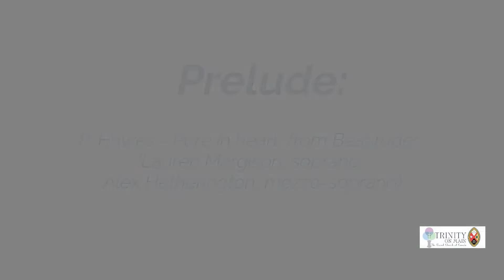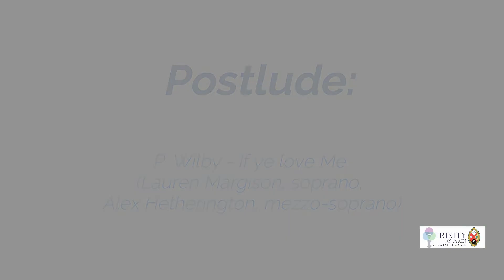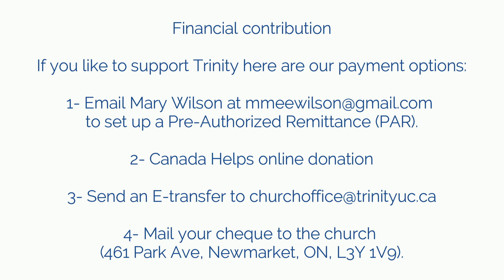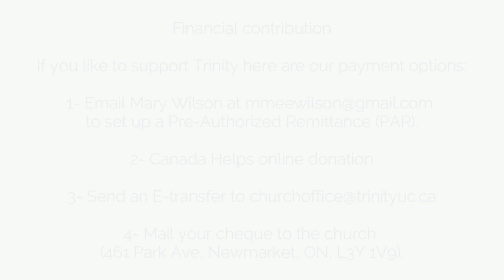Sunday Worship - August 8